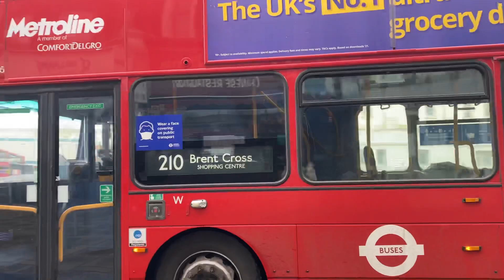Transfer l Journey On The 210 l VW1396 (LK62 DVF) l Metroline G2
On the 210 with a transfer from PV, met Rosh_Buses today, what a guy he is, he’s one of my best friends now, so nice! Well, enjoy the video! :)

I hope you are all doing well in this current climate! Please wear a face mask unless you are exempt on all TFL services, and always use hand sanitiser after touching public transport etc.

Sounds used in this video:

1. Intro Track: Distrion & Electro-Light - You And Me (feat. Ke’nekt)

Are you new to this channel? If you are, welcome, I’m AllAroundTransport! Here on my channel, you will find bus videos, including journeys, visuals, observations, and occasionally Ibus announcements and blind changes! I don’t normally do train videos, but I try to do them if I can! I try to film as much as I can so if I don’t upload for some time, it’s because I don’t have any content to upload!